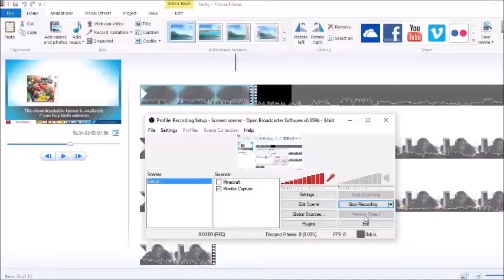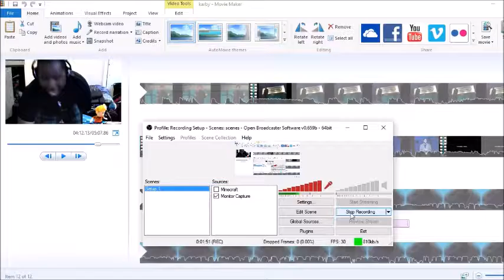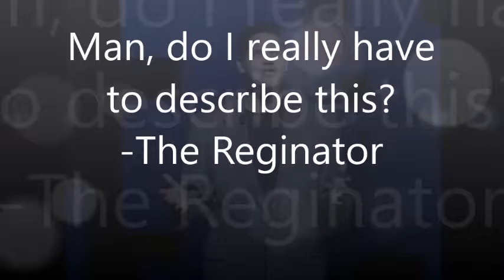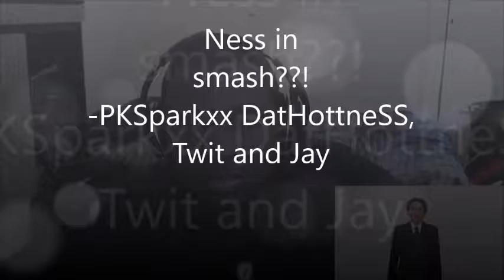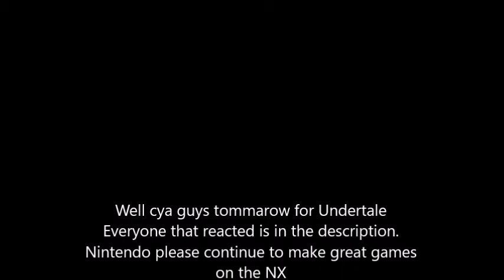Famous Nintendo moments, quotes and reactions + New LP Announcement